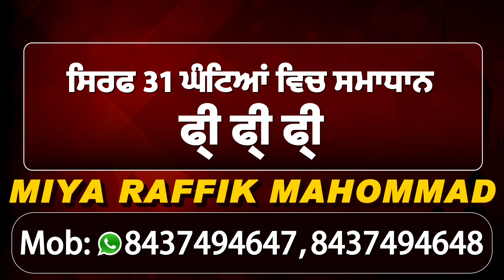Sunanda Sharma ਨੂੰ ਮਿਲਿਆ ਵੱਡਾ Offer | ਜਲਦ ਆਵੇਗੀ South ਦੀਆ ਫ਼ਿਲਮਾਂ 'ਚ ਨਜ਼ਰ | Dainik Savera